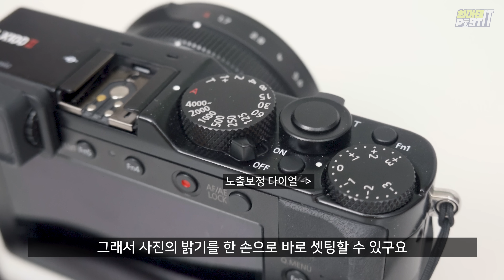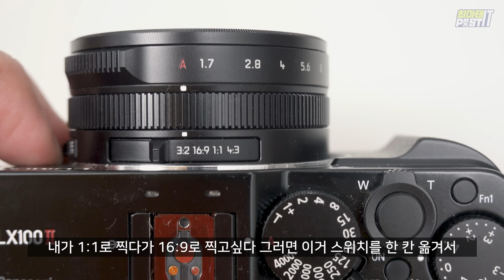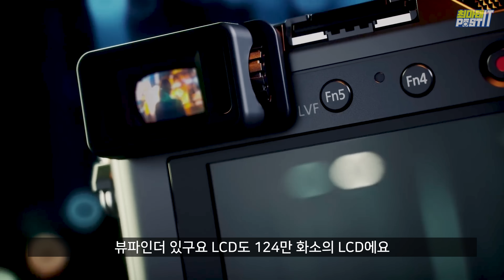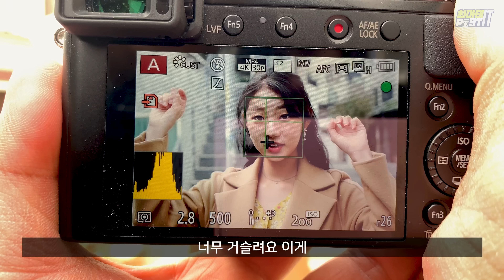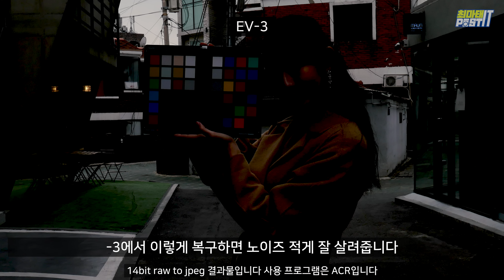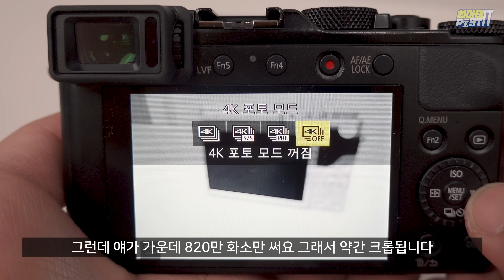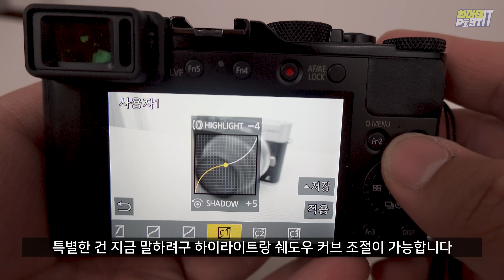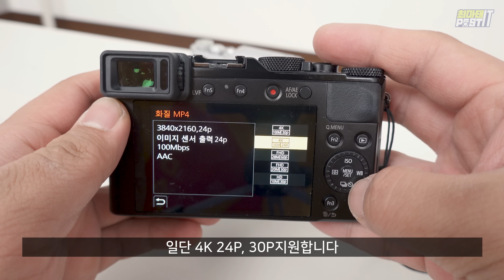파나소닉 lx100m2, 라이카 D-lux7, D-lux8 리뷰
작은 게 최고야... 장비 현타가 와써...

※위 영상은 파나소닉 코리아에게서 제품을 제공받아 제작되었습니다※
※제품에 대한 의견은 100% 저의 의견입니다※